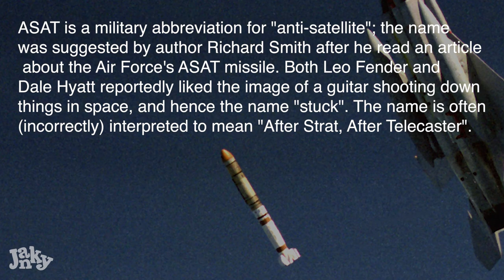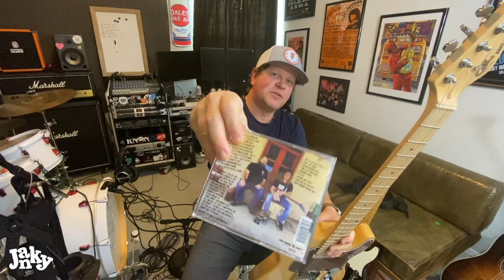G&L ASAT Classic Guitar Review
Another guitar review from my collection. This is the G&L ASAT Classic. Great guitar and Great sound. I compare it to a MIM Fender Telecaster. To me, the G&L sounds better in this video but the MIM Tele sounds better on stage.